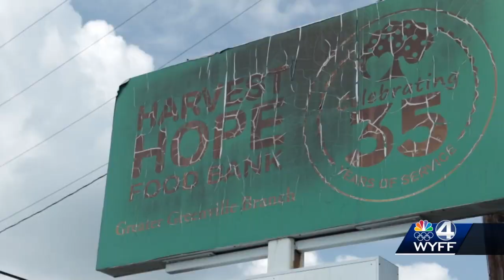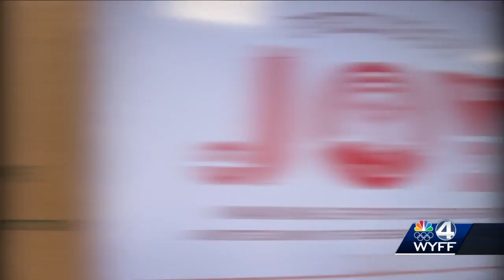Nonprofits preparing for holiday rush amid supply chain issues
Supply chain issues impacting holiday preparations